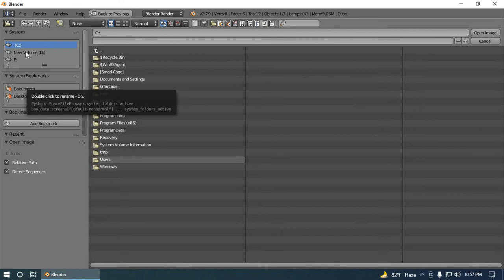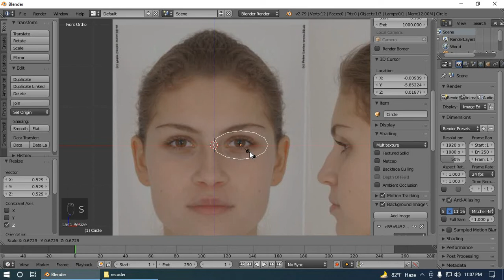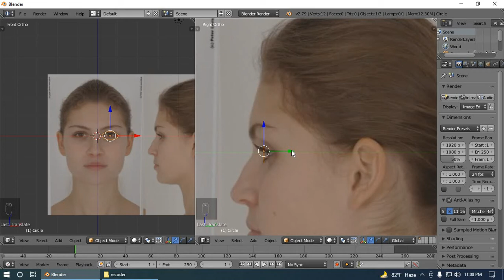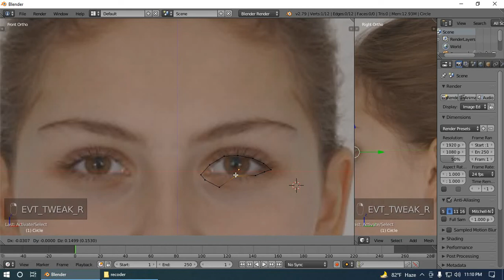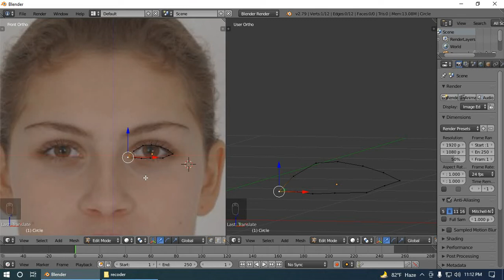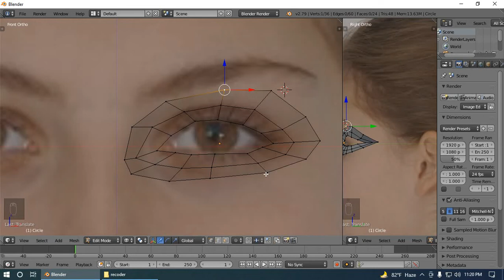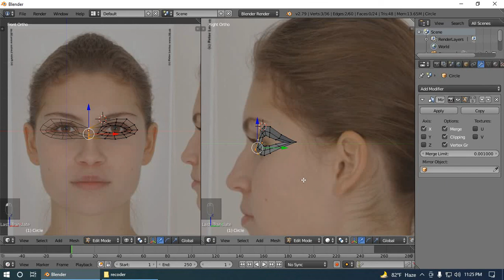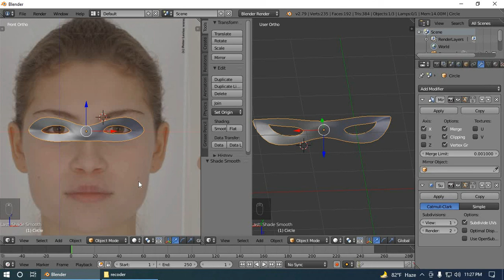How To Create 3D Character in Blender Tutorial in Bangla 2022 || ব্লেন্ডার দিয়ে 3D ক্যারেক্টার তৈরী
How To Make 3D Character in Blender Tutorial in Bangla 2022 || ব্লেন্ডার দিয়ে 3D ক্যারেক্টার তৈরী